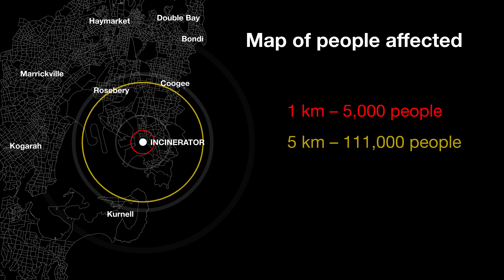Please don't build an incinerator where I live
A plan to build a waste incinerator 130 metres from people's backyards in Matraville is causing alarm across greater Sydney. In this mini documentary, local resident and TV personality Mike Whitney teams up with another local in football great Russell Fairfax, Randwick Mayor Danny Said and Chris Hanson from No More Incinerators to explore the environmental, health and amenity impacts of building a waste incinerator in a residential setting and what it means for all of Sydney.